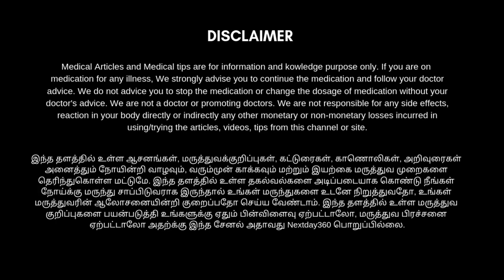குழந்தைகள் விரைவில் குண்டாக இட்லியை இப்படி செய்து குடுங்க | Easy Weight Gain Tips | Idly Halwa